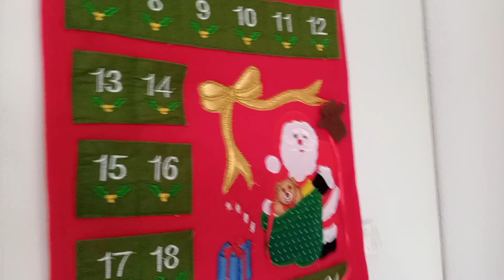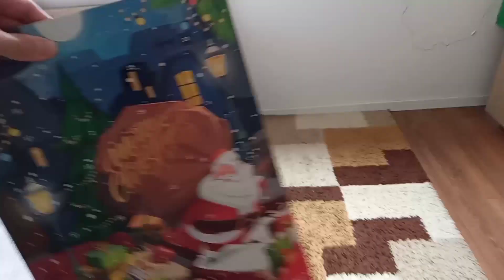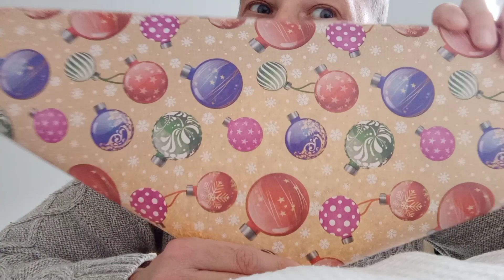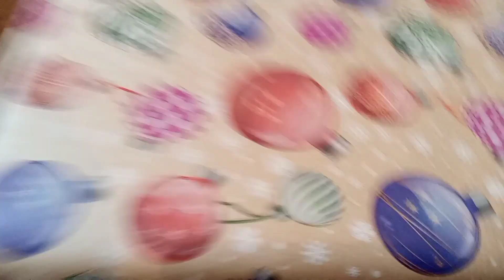🎄Vlogmas Day 1, 2023 | White Christmas This Year / Christmas Shopping / Decorating Christmas Gift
Vlogmas Day 1, 2023 | White Christmas This Year / Vlogmas Start / Christmas Shopping / Decorating Christmas Gifts.